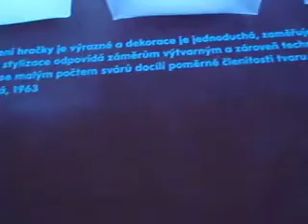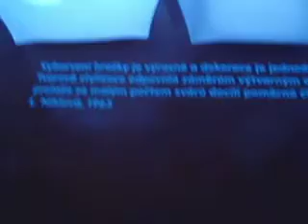Zlin - animovaná presentace na výstavě hraček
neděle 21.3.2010